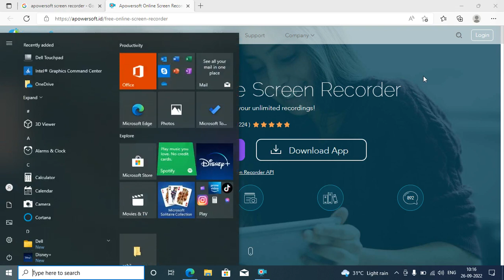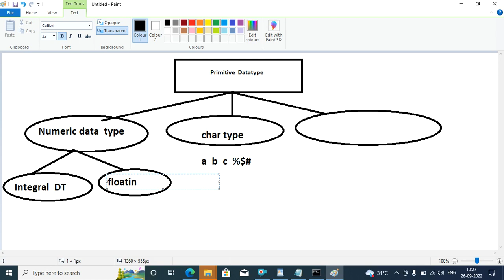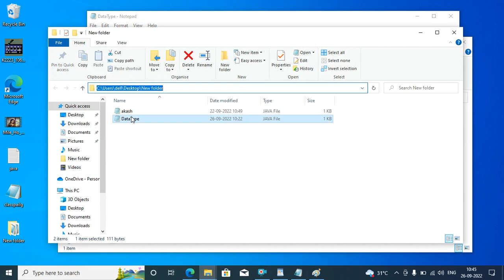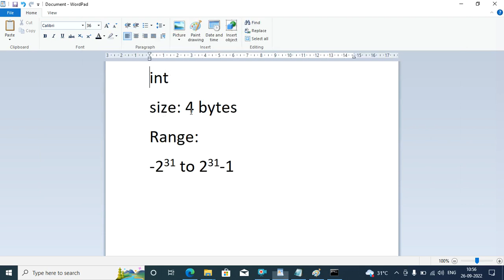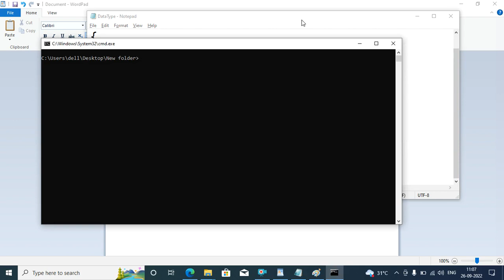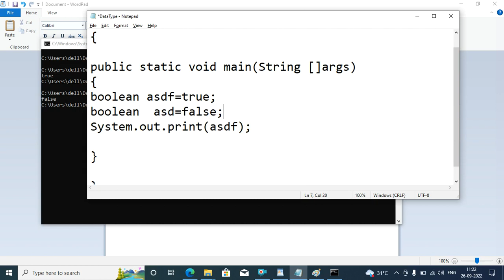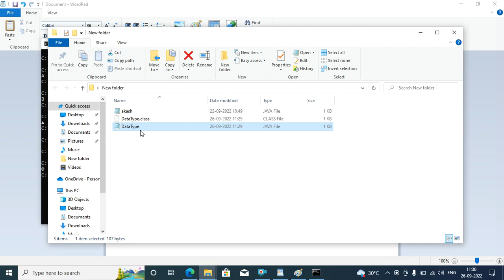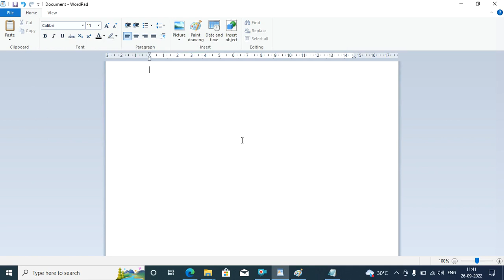26 Sep 2022 Reserved keyword DataType By Rinku Sir